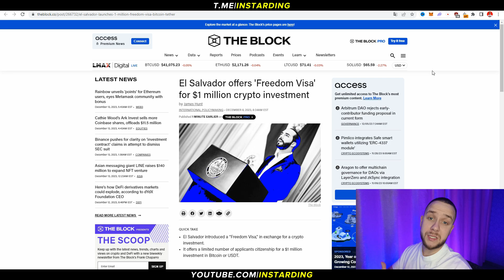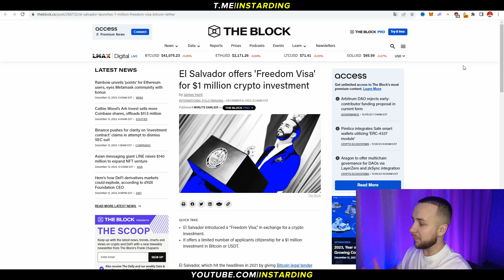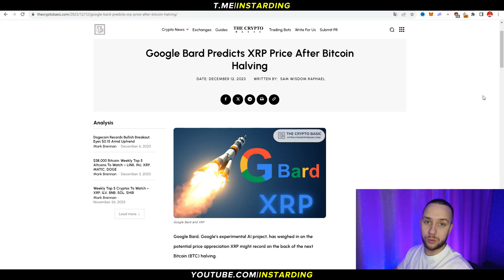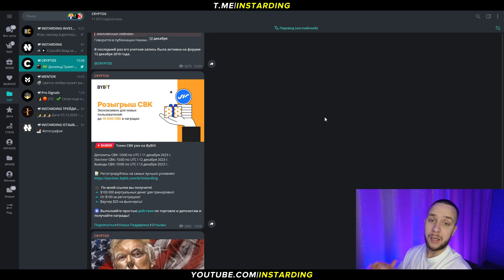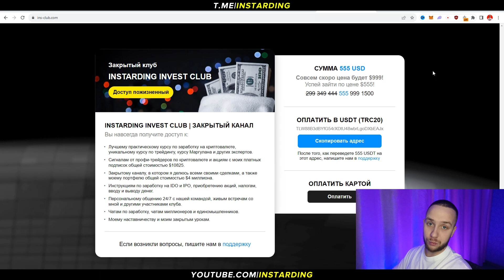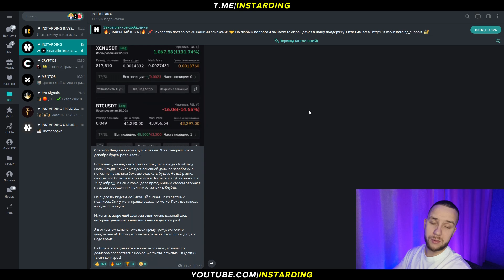Паспорт Сальвадора ЗА МИЛЛИОН ДОЛЛАРОВ В БИТКОИН. XRP ВЗЛЕТИТ на 7000% и другие Криптоновости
⭐️ Награда до $800 за первый депозит!

👇 Отзывы из закрытого канала!

● Основной канал – @INSTARDING

● Заработок и инвестиции – @INSTARDINGINVEST

● Мотивация и вдохновение – @INSTARDING_MOTIVATION